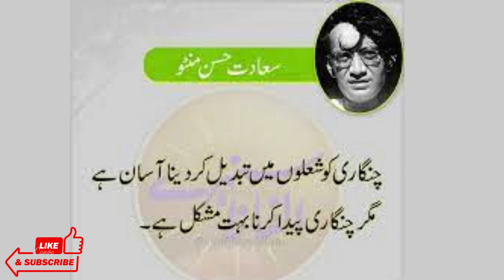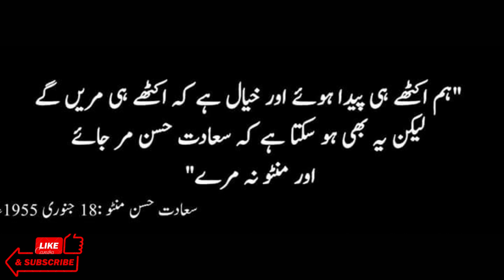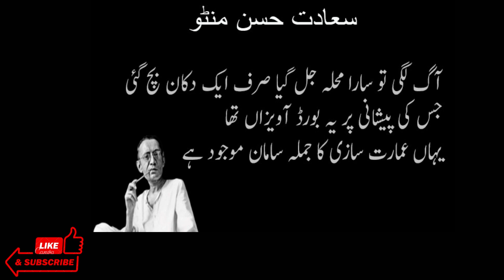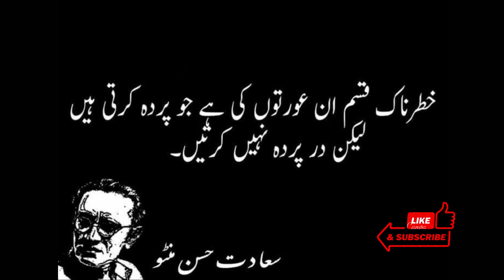Unveiling RealitiesThe Legacy of Saadat Hasan Manto वास्तविकताओं का अनावरण: सआदत हसन मंटो की विरासत"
Sardar Hassan Manto, often known as Saadat Hasan Manto, was a pioneering Pakistani writer, playwright, and author known for his unflinching portrayal of the complexities and contradictions of society. Born in British India in 1912 and later migrating to Pakistan after Partition, Manto's literary works are celebrated for their raw realism and bold exploration of taboo subjects such as sexuality, violence, and social injustice. His short stories, in particular, are characterized by their vivid depiction of human experiences and the harsh realities of life. Despite facing censorship and controversy during his lifetime, Manto's legacy endures as he is widely regarded as one of the most influential and revered figures in Urdu literature, known for his uncompromising commitment to truth and his keen insight into the human condition.